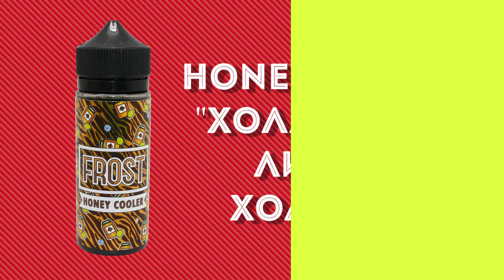390 РУБ ЗА 120 МЛ ЭТО КАК? | ЖИДКОСТЬ FROST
▶ Условия розыгрыша:
- Жить в РФ, в другие страны приз не отправим
- 18+
- Подлинная страница (не фейковый аккаунт)
- Итоги через неделю с небольшим)

ДВА комплекта жидкости мы разыграем за репост VK:
1. Участник розыгрыша должен сделать репост данной записи ) и сохранить его на стене до подведения итогов розыгрыша.
3.Иметь не более 10-ти репостов с розыгрышами перед этой записью.

Еще ДВА комплекта жидкости мы разыграем на нашем YouTube канале:
1.Быть подписанным на YouTube канал Папироска.рф
2.Оставить под этим видео на YouTube лайк и ссылку со своим ID в контакте
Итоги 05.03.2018